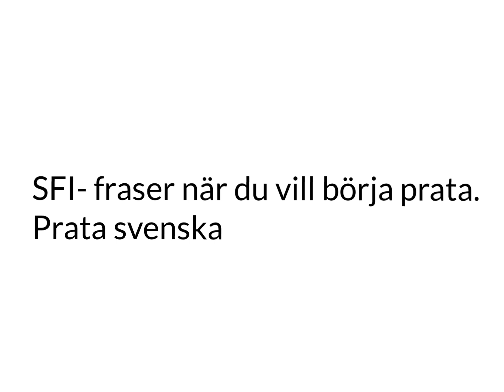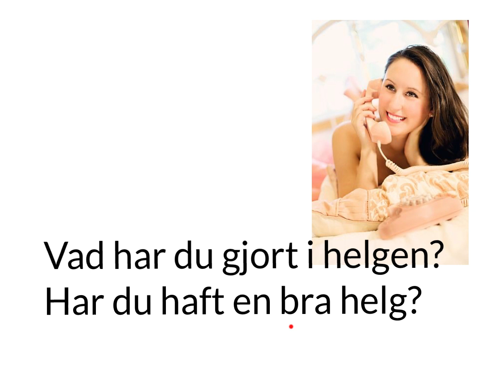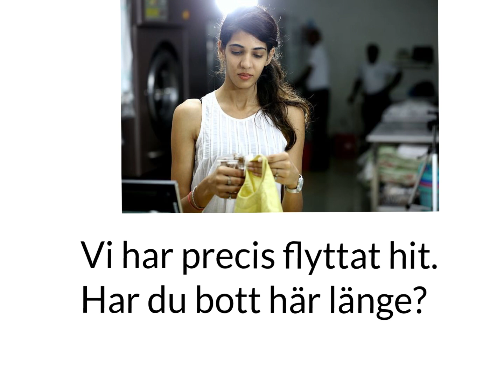SFI- Prata svenska. Hur man får igång ett samtal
Sfi
Prata svenska

Svenska för invandrare
Sfi Jools